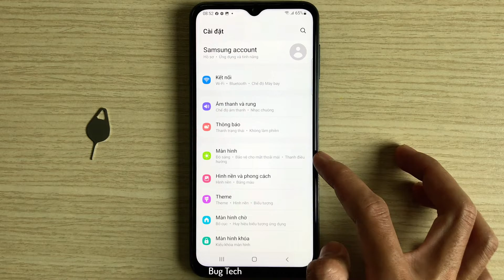Chế độ bảo vệ cho mắt thoải mái, chế độ đọc sách trên Samsung A23 Android 12